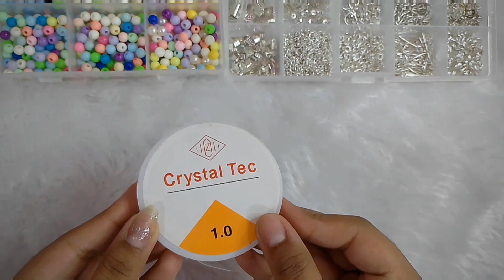Simple and easy bracelet tutorial you must watch this ,🫠for more videos subscribe to our channel